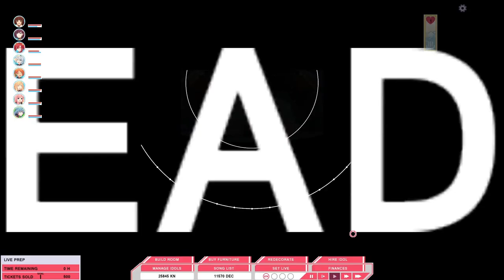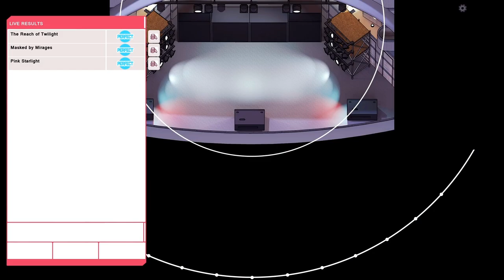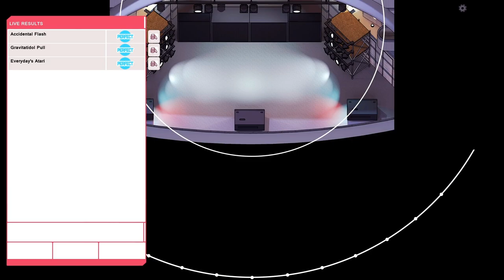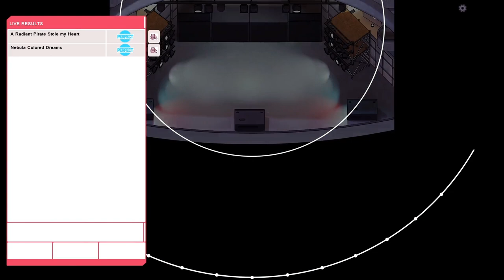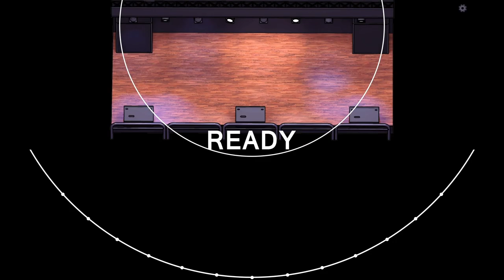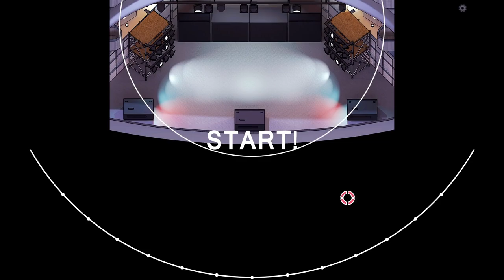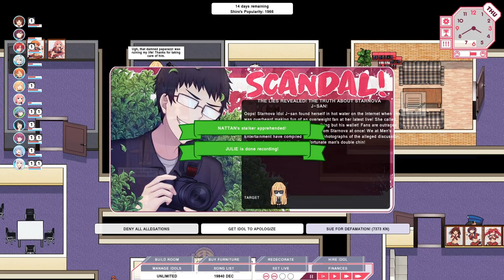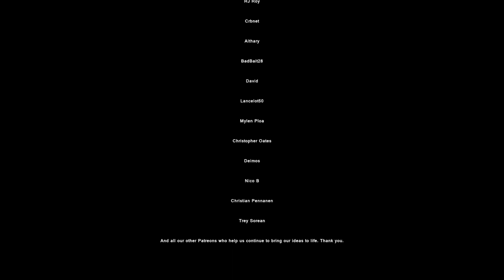Shining Song Starnova: Idol Empire - Longplay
a management game with a story mode that becomes difficult. lol

Just playing through the Story Mode with a few main restrictions:  no Sunrider characters used (did use them on the last stage, but they didn't contribute much) and no fountain (ALL jobs are successful)  You'd be surprised how the fountain furniture straight up trivializes the game.